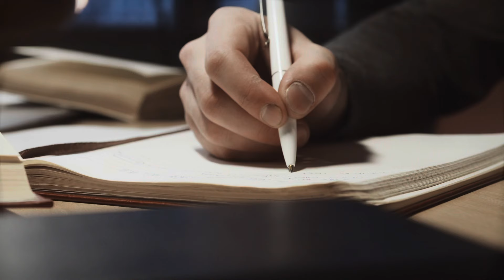CÓMO es el EXAMEN teórico del CARNET de CONDUCIR 🚗[DGT-2024]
En este video vamos a ver como es la prueba TEÓRICA del PERMISO de CONDUCIR.